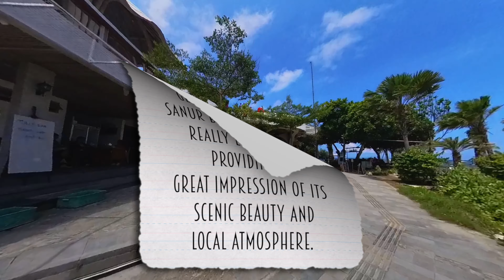Sanur Bali Beach Promenade Virtual Tour (2024) | Explore Bali’s Peaceful Coastline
In this video, join me on a virtual tour of the Sanur Beach Promenade in Bali, where you can experience the serene beauty of one of the island's most tranquil coastlines. From the gentle waves lapping against the shore to the charming seaside cafes and lush greenery, this tour will transport you to a place where relaxation is the order of the day. Whether you're planning your next vacation or simply daydreaming about your next tropical escape, this tour is sure to inspire your wanderlust.

Immerse yourself in the laid-back atmosphere and picturesque settings that make Sanur a must-visit destination in Bali. You'll get a detailed view of the promenade's highlights, from its stunning views of the Indian Ocean to its vibrant local culture. Perfect for travelers, nature lovers, or anyone looking to unwind, this virtual tour offers a glimpse into the simple pleasures of Sanur Beach.

Equipment in this vlog: Insta360 X3 action camera

If you'd like to use the same tracks for your own content, check out their collection here: